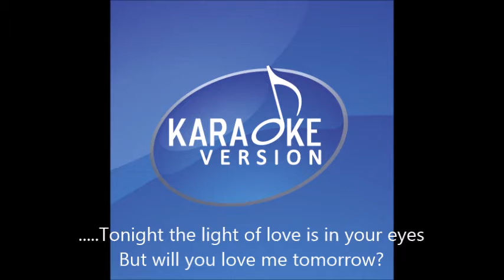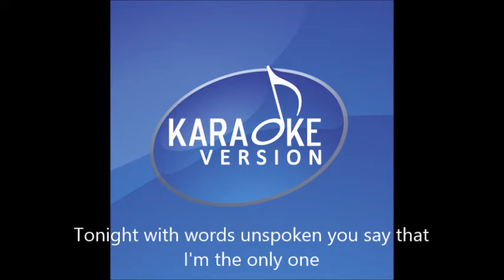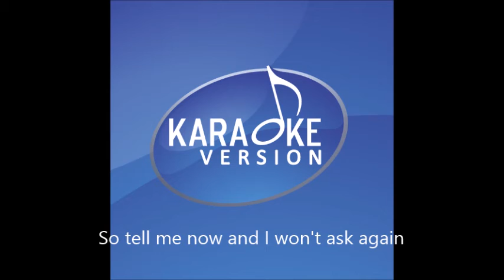(Karaoke)Will You Love Me Tomorrow(The Shirelles)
A karaoke(Custom Track)song with lyrics